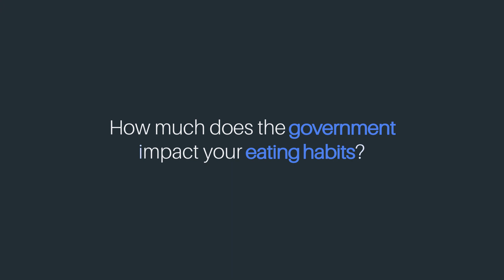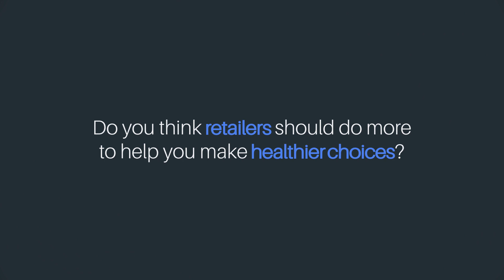The Impact of the Government and Retailers on Your Eating Habits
Unraveling the UK's dietary dilemma: Despite our culinary prowess, a quarter grapple with obesity.

Examining public views on health initiatives, we unveil a clash between choice and policy. Balancing affordability and accessibility, our street interviews navigate the complexities of healthier living in the UK.